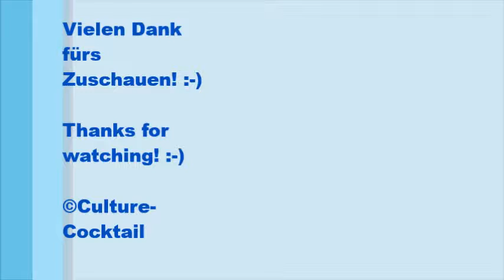Prager Burg / Pražský hrad / Prague Castle / Czech Republic / Tschechien / brass band